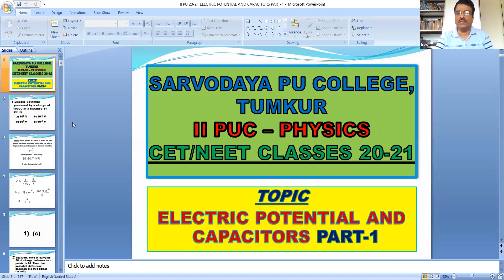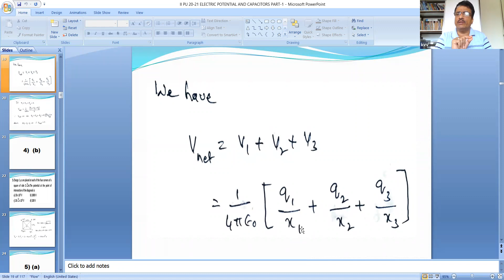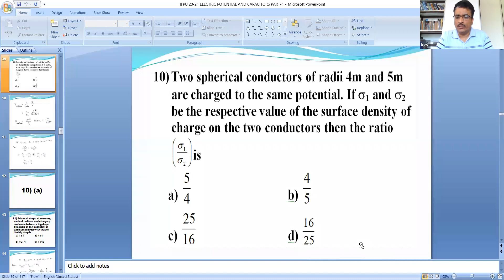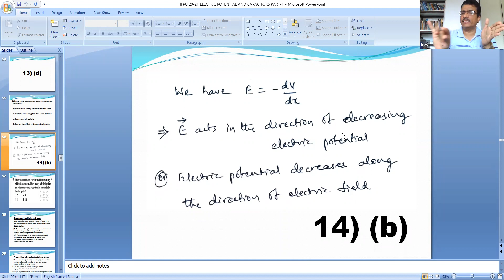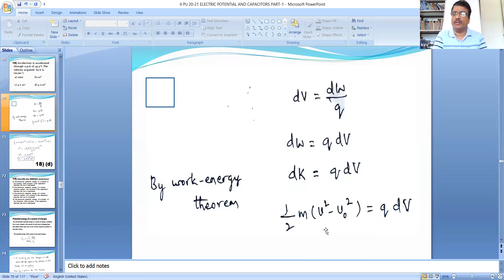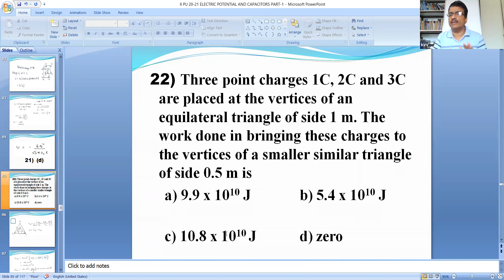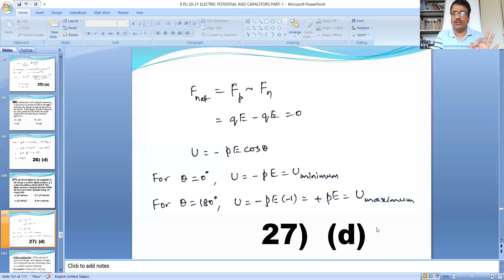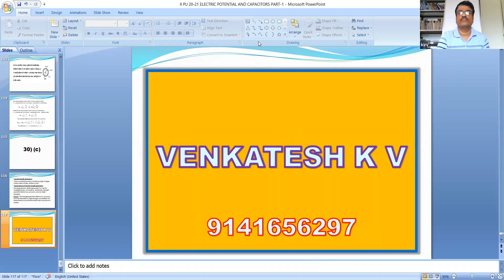SPC II PUC ELECTRIC POTENTIAL & CAPACITORS -I KVV